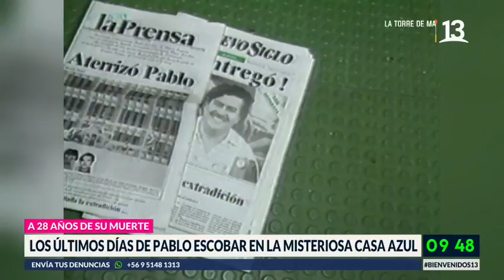Los últimos días de Pablo Escobar. Bienvenidos, Canal 13.